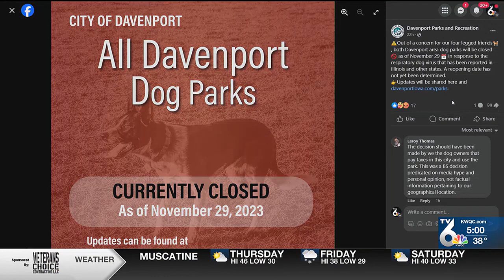Concerns over virus closing Q-C dog parks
Dog parks across the Quad Cities are closing because of an infectious respiratory illness.